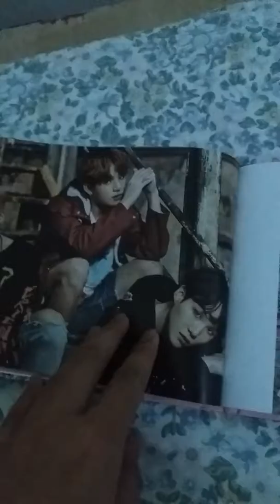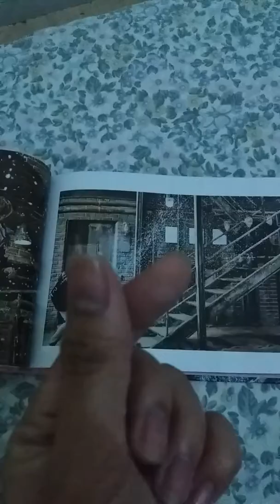Quick preview for my YNWA Right Ver. Pt. 2